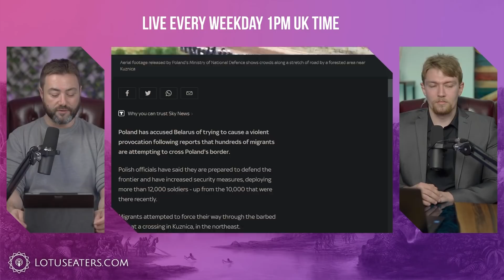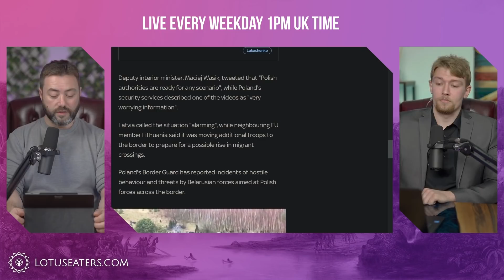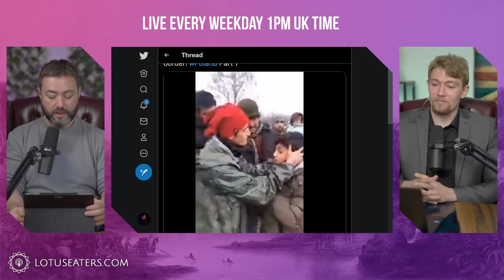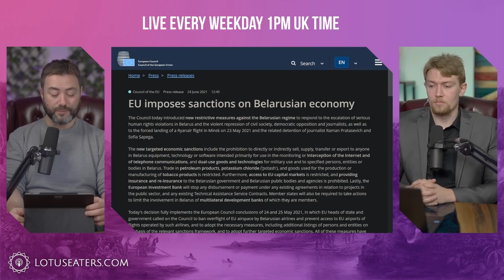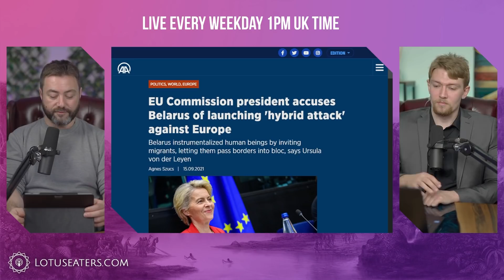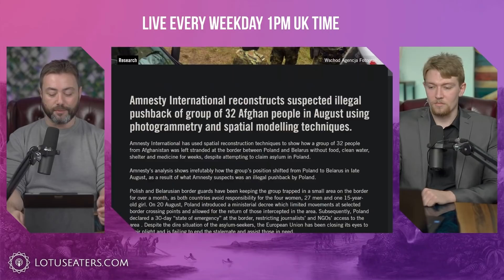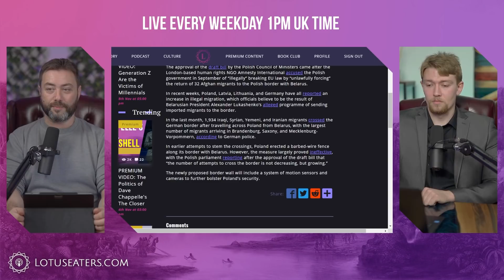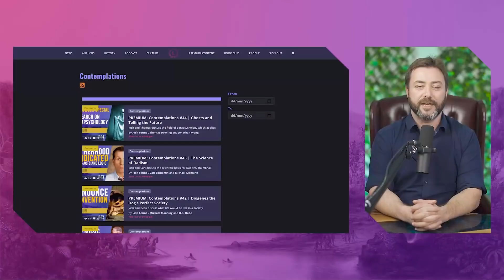Middle-Eastern Migrants try to Invade Poland